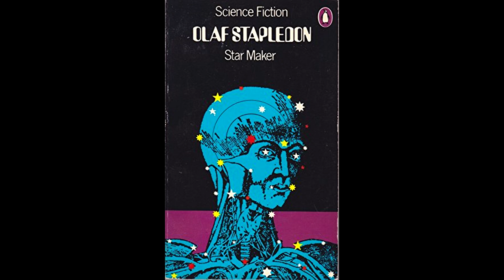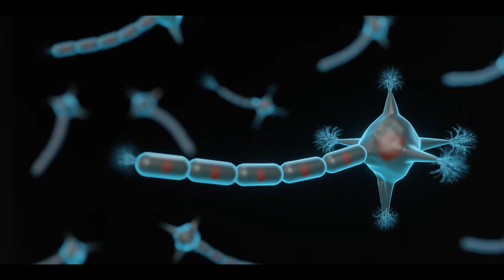What is destroying all civilisations in space?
♺ DETAILS

Is intelligent life common, or rare in our Milky Way galaxy? If it’s common, why haven’t we encountered it? While discussing UFOs on a walk to lunch in the year 1950, the physicist Enrico Fermi is famously said to have asked, “But where is everybody?” Scientists today call that riddle Fermi’s Paradox. Now a new paper by NASA scientists explores one possible answer to the paradox. The answer may be what’s called the Great Filter. [What is destroying all civilisations in space? ]